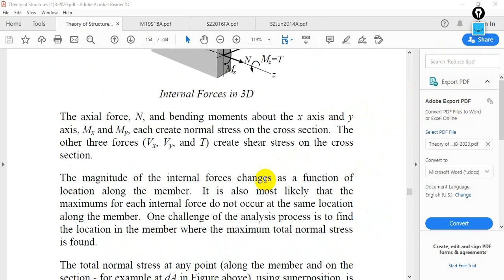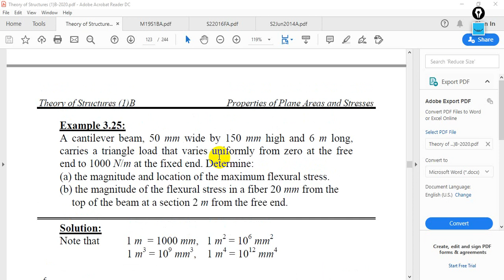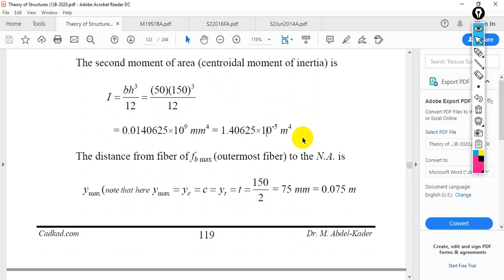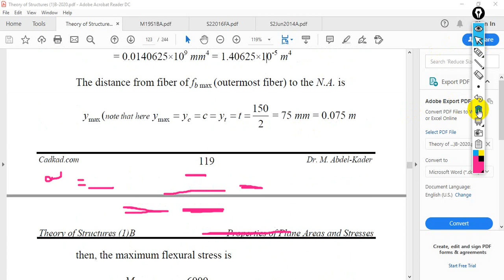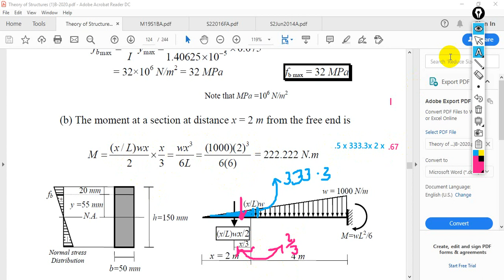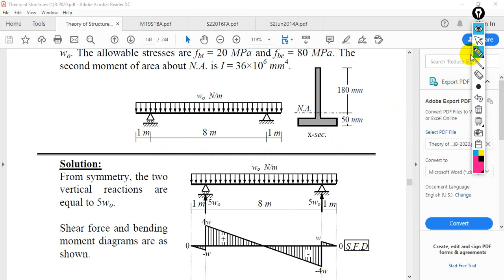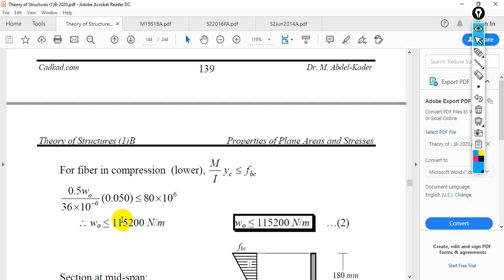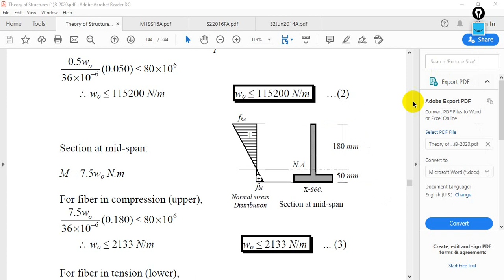Normal stress due to Bending moment( Mx)- part 1-الاجهاد المحوري الناتج عن عزم الانحناء- الجزء الاول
حساب ورسم الاجهادات المحورية للقطاعات المعرضة لعزم انحناء Mx فقط - نظرية الكمرات ومثال لقطاع متماثل حول محور x ,واخر غير متماثل حول محور x - م.م. اسلام عبدالنبي